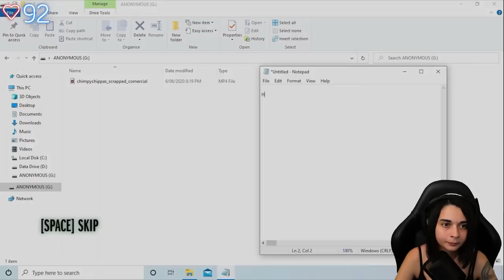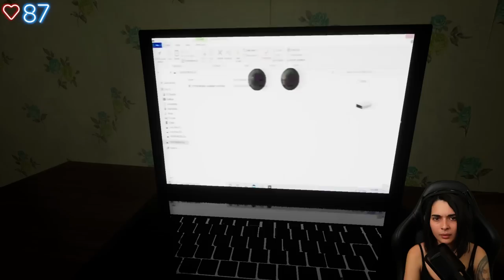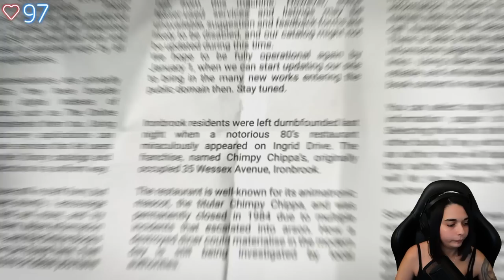UN ANIMATRONIC VIT IÇI... - (Chimpy Chippa's: The Game)